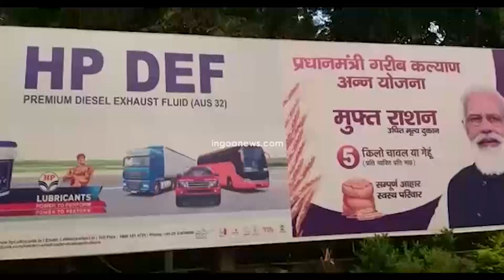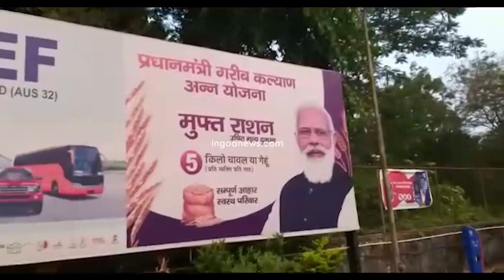"Modi is seen laughing on the banners at a time when Goans feel the pinch of rising fuel prices"